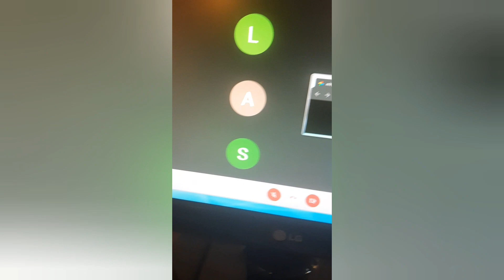Come far Crashare una Videolezione: tutorial 2020 - No Homo - No Hacking - No Program -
bho